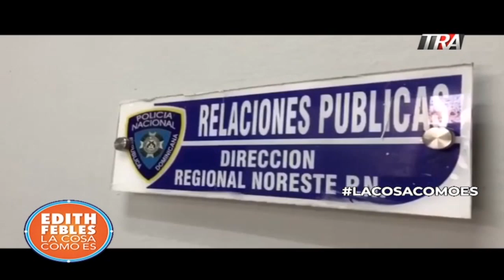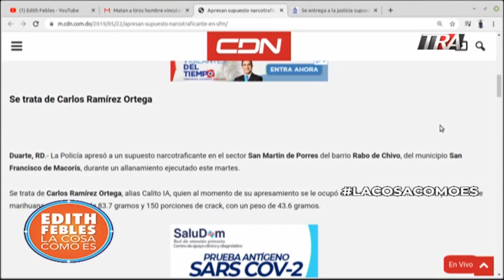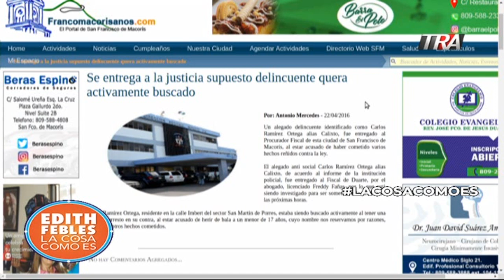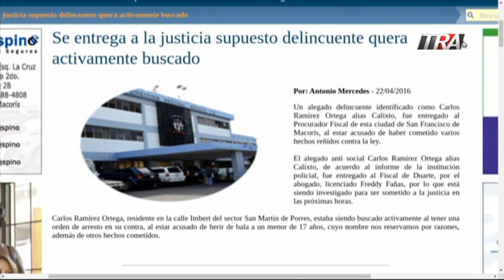Hombre procesado por asesinato estaba libre bajo fianza y fue ejecutado | Edith Febles | 06/10/20